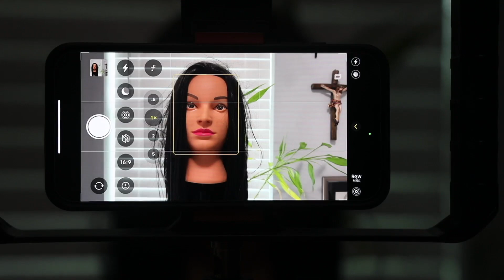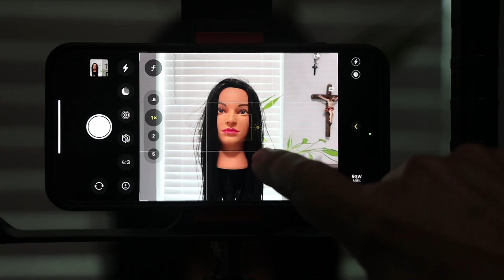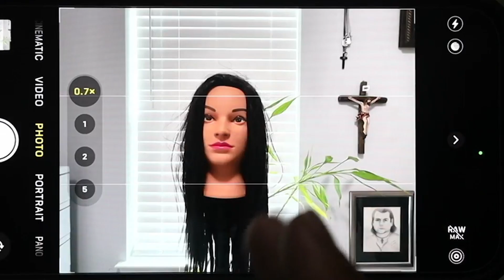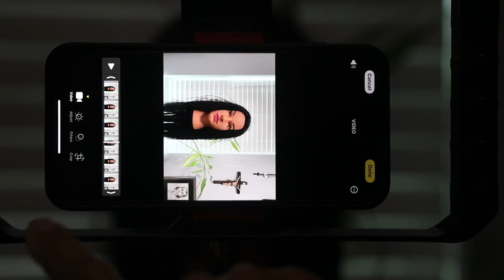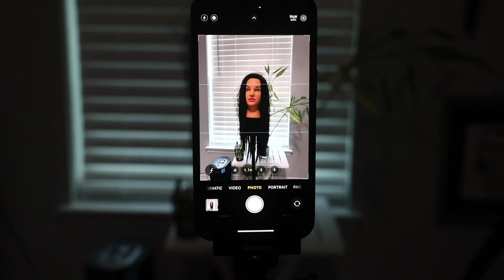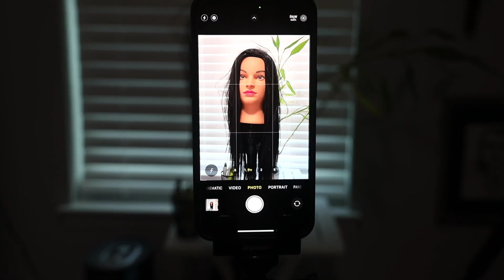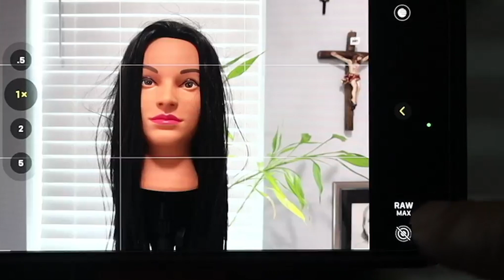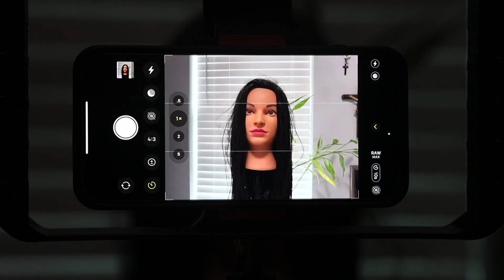EL CELULAR COMO CAMARA.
COMO APRENDER FOTOGRAFIA,
AYUDA CON COMPRA DE EQUIPOS DE FOTO
COMO HACER ILUMINACION EN VIDEOS
VIDEOS Y FOTOS
SE INVITA A CHARLAS DE FOTOGRAFIA Y VIDEO